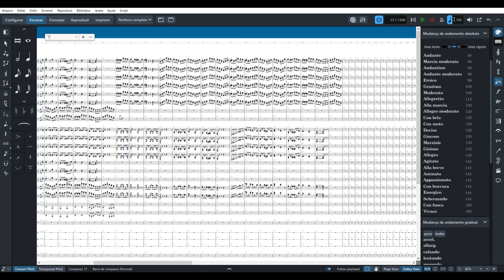Musical composition process. Time-lapse. Dorico Pro 5.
Composed by Arthur Luis Zamboni